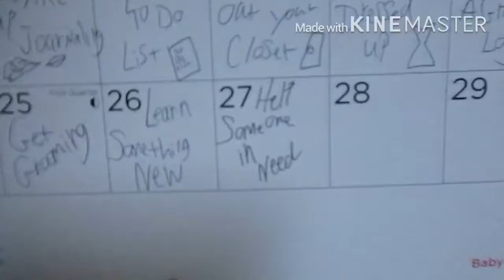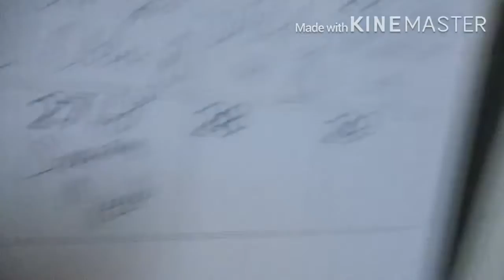HELP SOMEONE IN NEED: DAY 26 DAILY CHECKLIST 8-26-20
Hurricane Laura wasn’t as bad as the weather and news people wanted it to be here. Thank goodness!
Doing the dishes Isn’t that big of a deal, but it does help my family out.